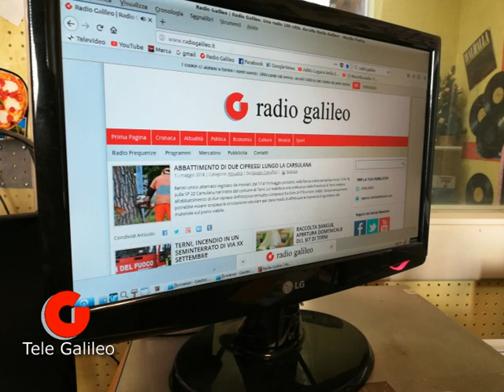Un' anziana vittima di truffa racconta la sua triste vicenda a Radio Galileo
Una signora è intervenuta, in diretta, a Radio Galileo rendendo pubblica la triste storia di cui è stata protagonista. La donna ha rischiato di morire in quanto le due ladre le hanno somministrato un sonnifero facendola dormire per oltre 2 giorni